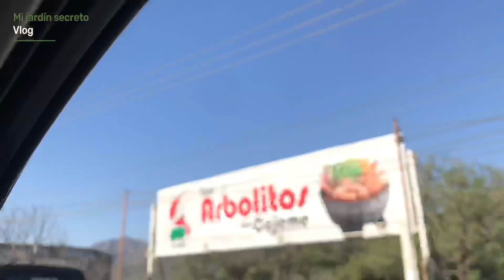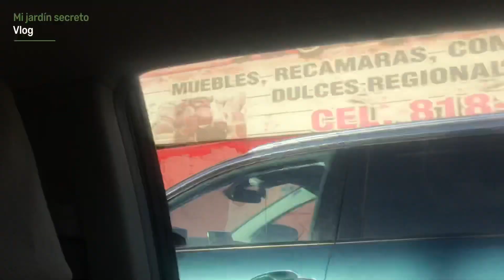VLOG “Los Cavazos” NUEVO LEÓN